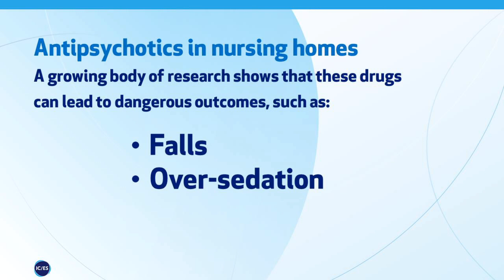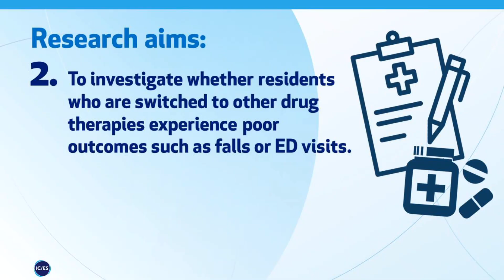ICES research video series: Deprescribing antipsychotics for seniors with dementia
Deprescribing antipsychotics for seniors with dementia: how are they being substituted?
Antipsychotic medications pose a number of health risks for adults with dementia. Long-term care homes in Ontario have successfully reduced their use of these drugs over the past decade, but until now there has been little information about what happens after the antipsychotics are deprescribed.

In this video, ICES doctoral student Daniel Harris talks about work he's conducting at ICES and the Dalla Lana School of Public Health at the University of Toronto. For his doctoral fellowship awarded by the Alzheimer Society of Canada, Harris will investigate whether nursing home residents who are taken off an antipsychotic end up being switched to different drug therapies such as antidepressants, and whether these new drugs may themselves lead to new health risks.

🔗 Follow ICESOntario for more updates